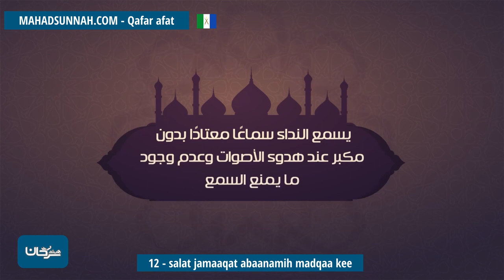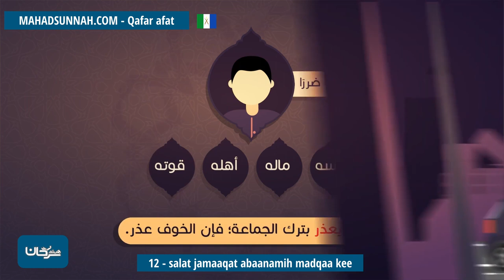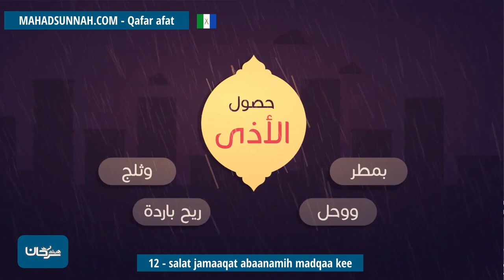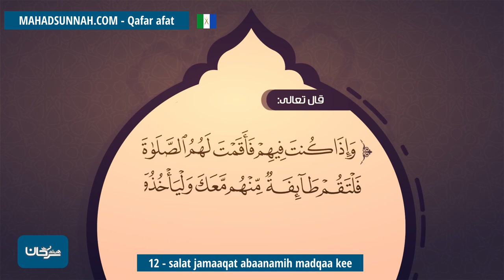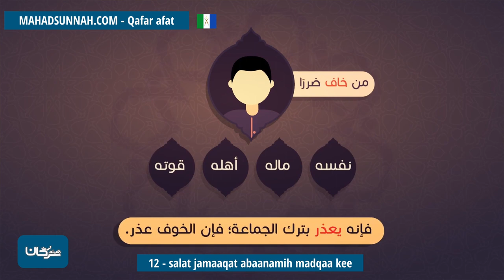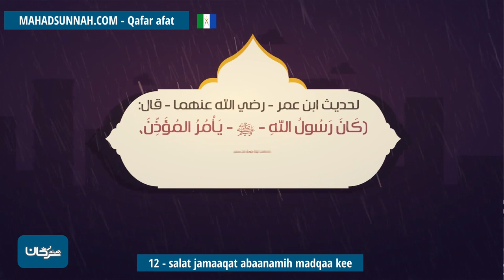12 Salat Jamaaqat Abaanamih Madqaa Kee أحكام الصلاة في الجماعة